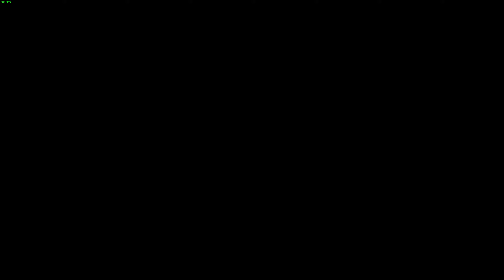The Witcher I - Enhanced Edition (Director's Cut) - Часть 1 (Начало)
Ребят, всем привет! С вами Николай Smallville или NickSmallville!

Это Let's Play компьютерных(электронных) игр.

Видео по игре The Witcher I - Enhanced Edition (Director's Cut) (игра 2007 года).

Здесь мы начинаем свое приключение, а остальное все вы посмотрите в самом видео.

Оставляйте свои пожелания, замечания.
Спасибо вам что вы со мной и спасибо тем кто откликнулся!

discord: NickSmallville 7779 (перед цифрами решёточку поставьте, а то YouTube воспринимает это за "хэш-тег").

Еще раз Спасибо за внимание и желаю вам провести приятно со мной время:)